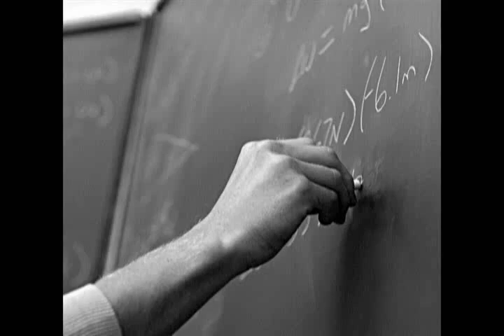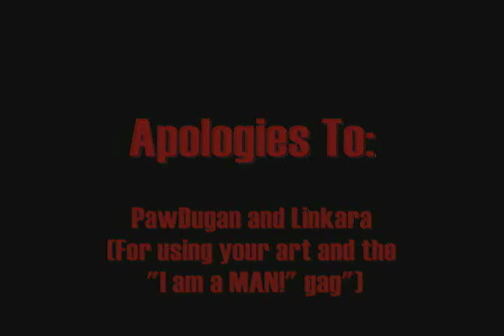Late Reviews - Doom 3 (OLD VIDEO)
Definitely one of my weaker reviews. I've actually grown a bit fonder of this game since I made this video, but it's still a less-than-good follow-up for the Doom franchise. A friend gifted me the slightly-newer BFG edition, but I haven't been able to get it to run so I can't say if it's an improvement or not.

This marks the last video I made using Windows Movie Maker on XP. The first seven Late Reviews I did were all made in Movie Maker, then I managed to get a cheap copy of Sony Vegas which improved my video quality *immensely*. This video was almost scrapped because Movie Maker would just refuse to work with some of the larger game clips.